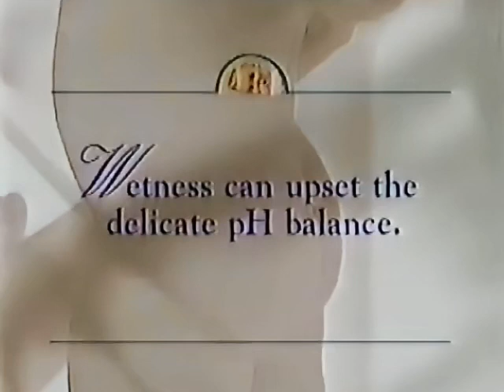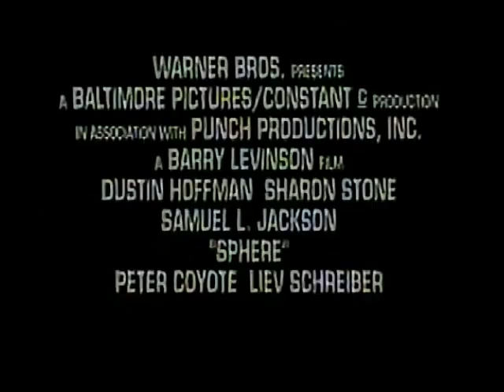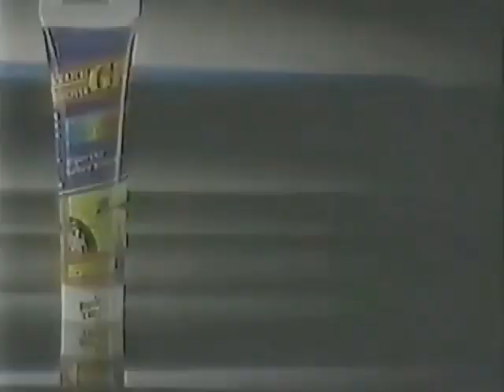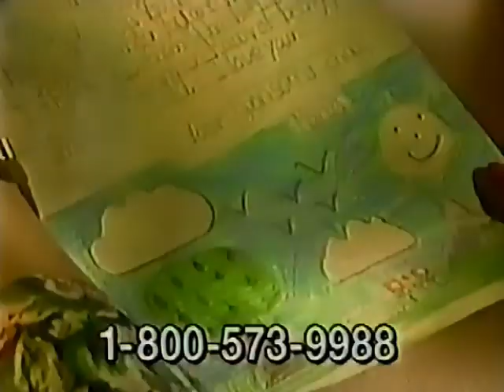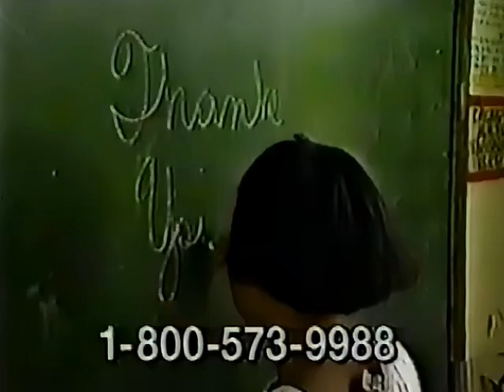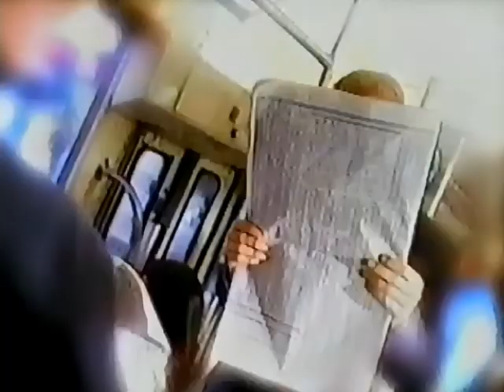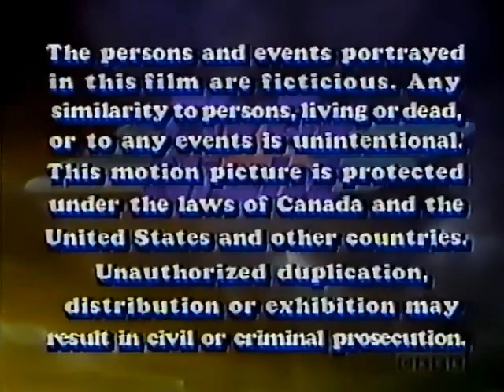Full compilation Cut of Feb 11th 1998 broadcast of Fly By Night on Show Case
Pulled from VHS Tape of Feb 11th 1998 broadcast of Fly By Night on Show Case